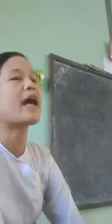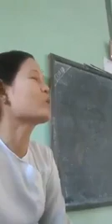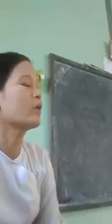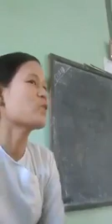ငါးမြည်ရပြည်ရွှေဘို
အဋ္ဌမတန်းမြန်မာကဗျာလက်ရွေးစင် ပါ စည်တော်သံကဗျာလေးဖြစ်တဲ့ "ငါးမြည်ရပြည်ရွှေဘို"ကဗျာလေးတင်ပေးလိုက်ပါတယ်။

(Zawgyi)
အ႒မတန္းျမန္မာကဗ်ာလက္ေ႐ြးစင္ ပါ စည္ေတာ္သံကဗ်ာေလးျဖစ္တဲ့ "ငါးျမည္ရျပည္ေ႐ႊဘို"ကဗ်ာေလးတင္ေပးလိုက္ပါတယ္။